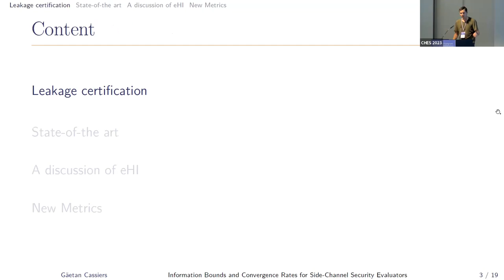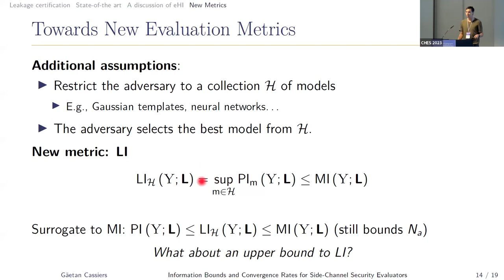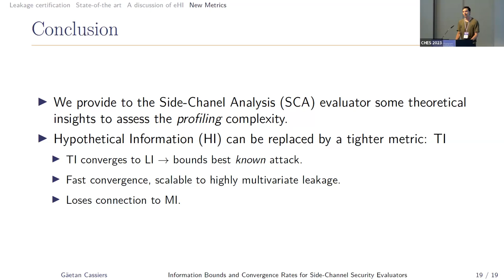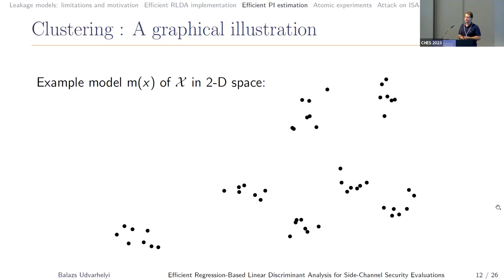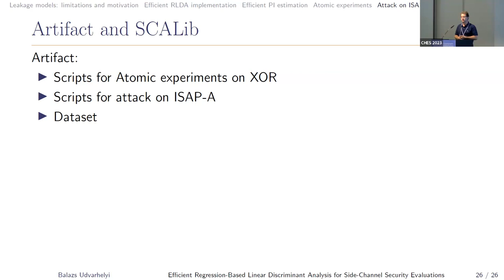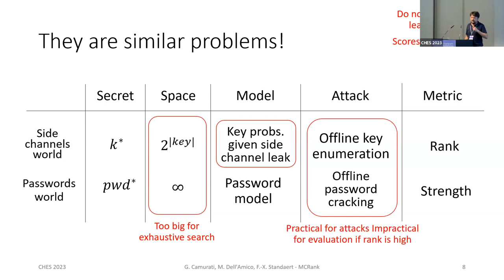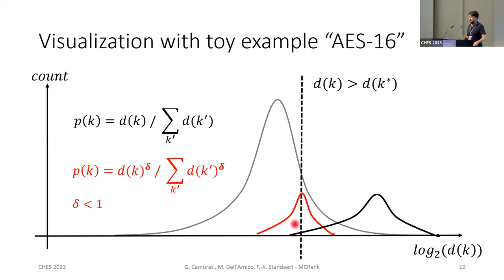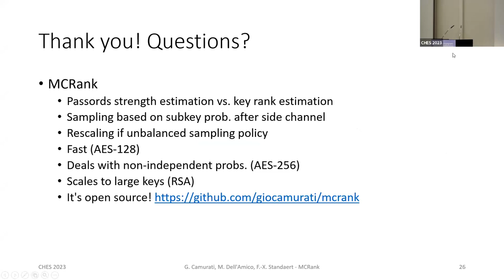Side-Channel Evaluation and Distinguishers (CHES 2023)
Side-Channel Evaluation and Distinguishers is a session presented at CHES 2023, chaired by Thomas Roche.

More information, including links to papers and slides, is available